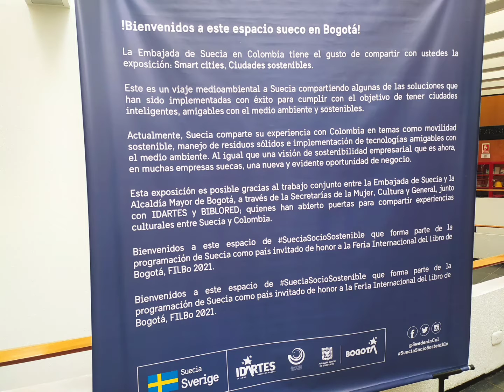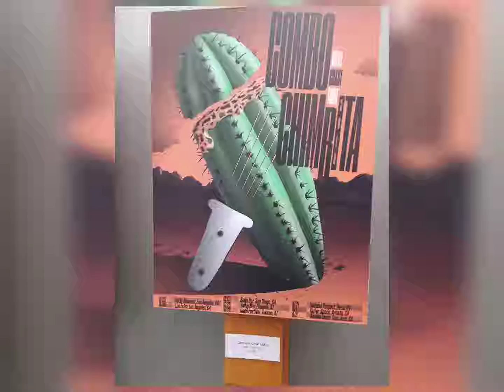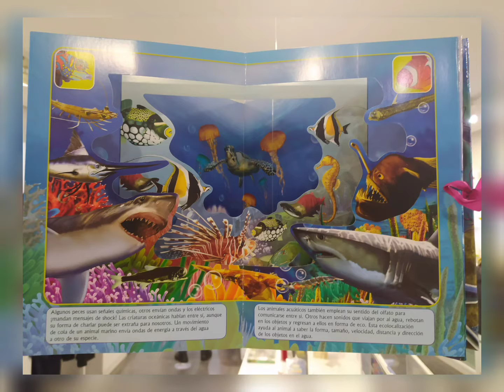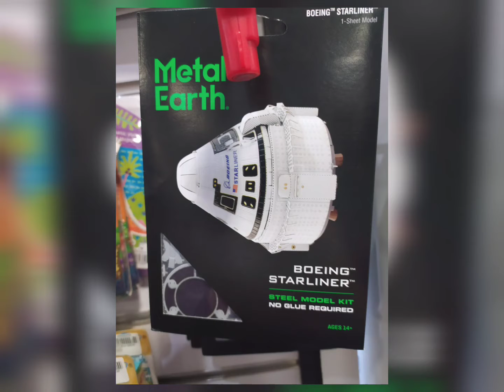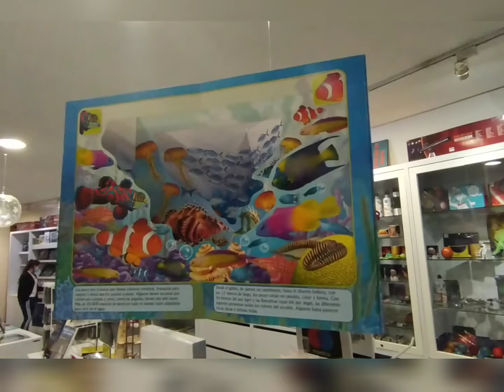PLANETARIO DE BOGOTÁ.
Centro Cultural y Planetario.

29-Agos- 2021.